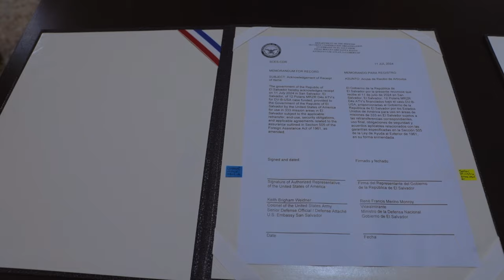Embajada de EEUU entrega 12 vehículos todo terreno a Fuerza Armada de El Salvador.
Los 12 vehículos Polaris tienen capacidad para movilizar a 4 tripulantes y son de transmisión automática para mejorar la conducción, cumpliendo tareas de seguridad durante la ejecución del Plan Control Territorial.